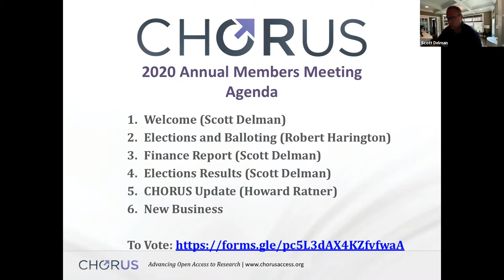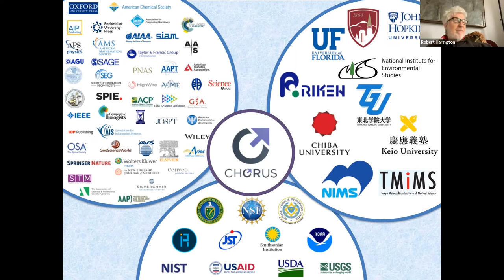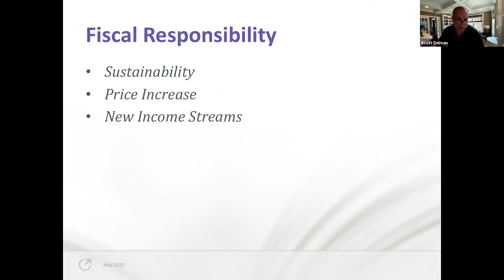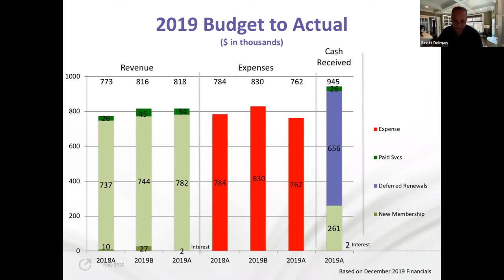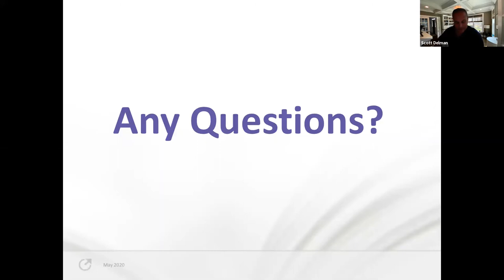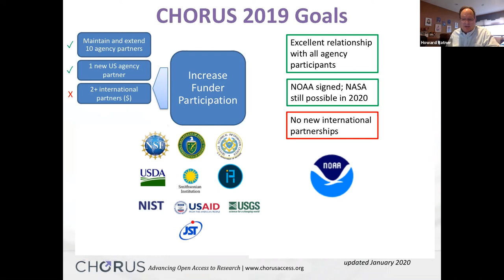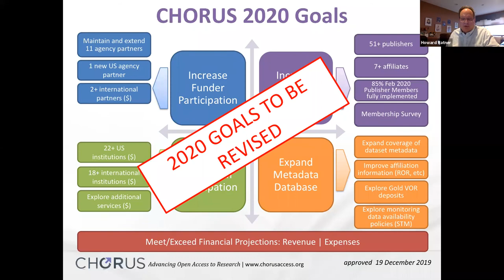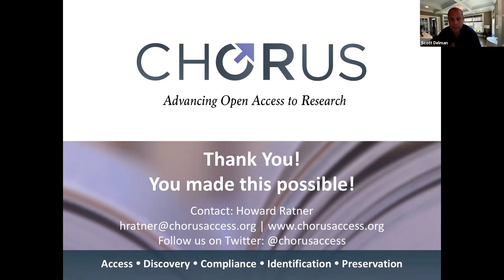CHORUS Annual Members Meeting - 1 May 2020